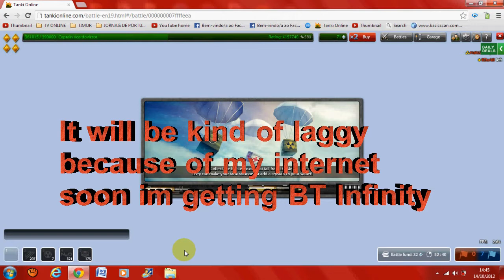Tanki Online - Gameplay By TDK